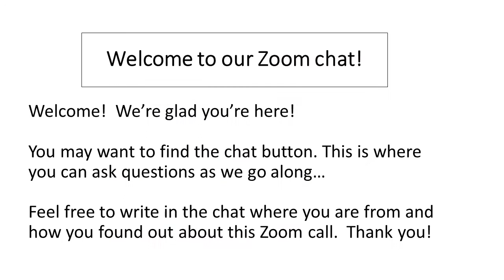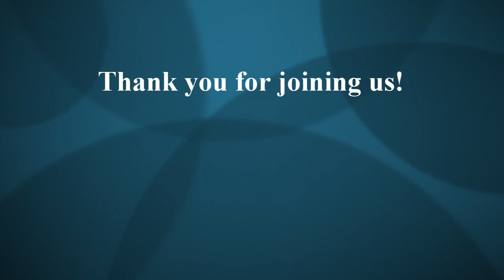Starting Out Bright - hosted by Noreen Savage with special guest, Heather Aldridge Ibrahim